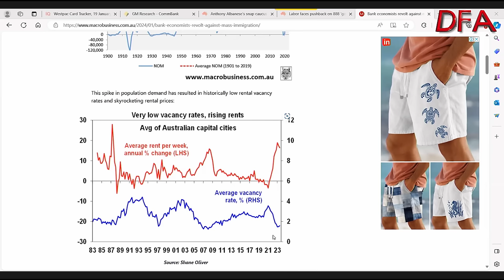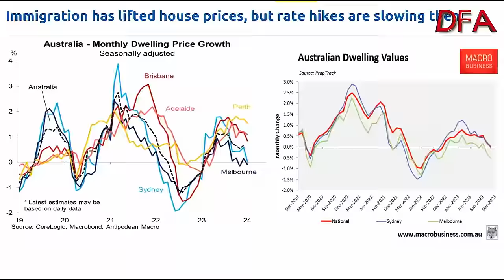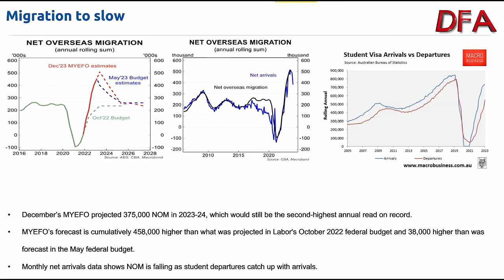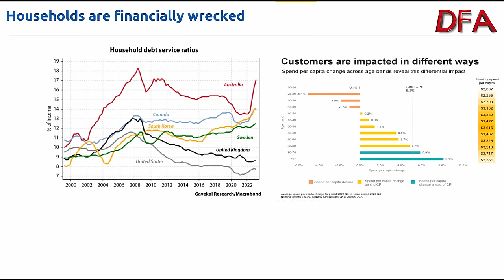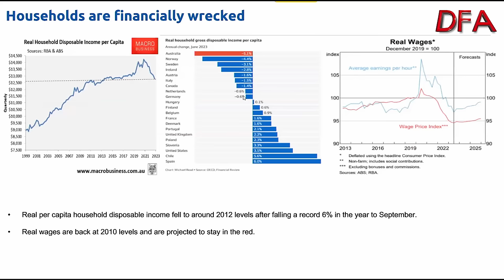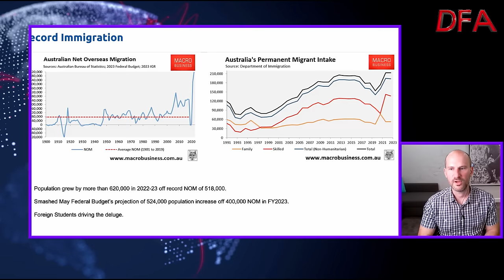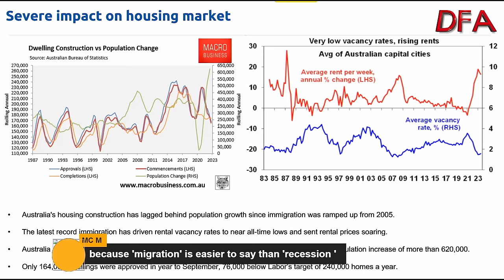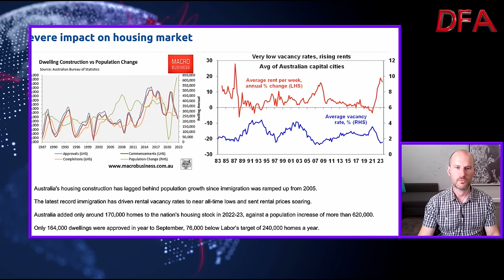DFA Live Q&A HD Replay: Economics Now: With Leith van Onselen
This is an edited version of a live discussion as I explore the latest trends in population, home prices and productivity with Leith van Onselen,  Chief Economist at the MB Fund and MB Super. He is also Chief Economist and co-founder of MacroBusiness. Leith writes as the Unconventional Economist. Leith has previously worked as an economist at the Australian Victorian Treasury and Goldman Sachs.